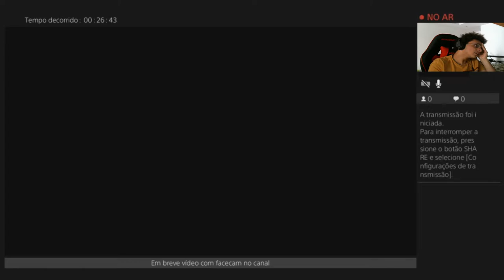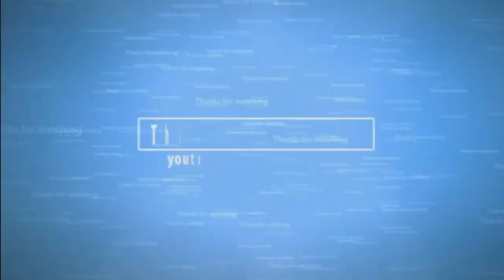Outlast2 | #2 - LHGamer encontra a morte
Comando GTAOnline: SplashGamesBR [SGBR]

Clã no Call of Duty Ghosts [QUAC]

Skype: splash_gamesex